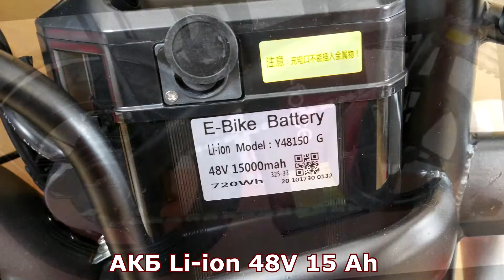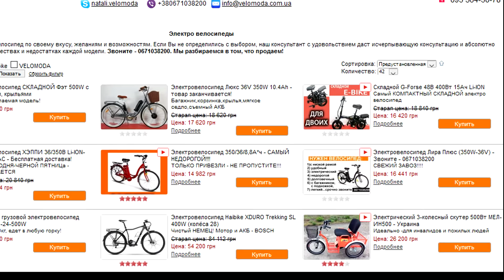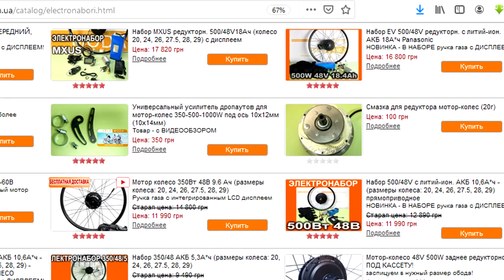Самый маленький ВЗРОСЛЫЙ складной электровелосипед G-Force для ДВОИХ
КАРАНТИН подразумевает, что нужно иметь компактный, легкий и в тоже время удобный электровелосипед, причем еще и складной, тяговитый и … желательно – на двоих! Все это – удачно воплотилось в этой  модели складного  электровелосипеда G-Force. В основном бренд известен в США, где прекрасно себя зарекомендовал.
 Сразу заметим – велосипед  G-Force  отличается от так называемых ашанбайков – у него качественный долговечный редукторный мотор 400Вт/48В, очень компактные литые колеса с надувными покрышками диаметром 14 дюймов. Он может развивать скорость до 35км/ч и проезжать от одной зарядки примерно 50км.
Учитывая наличие второго сидения для пассажира – сразу напрашивается законный вопрос: какая же грузоподъемность этого малыша? Она составляет целых 120кг. Смело садим сзади подростка или ребенка и можно везти его в школу или Детский сад! Кстати, для удобства седока сделаны вот такие маленькие подножки для опирания ступней.
Аккумулятор – литиевый, емкость – 48В 15А*ч. Заряжается он около 5-7часов. Зарядное устройство 48В 2А , разумеется, идет в комплекте. Велосипед находится в коробке в практически готовом к эксплуатации виде: раскладываем руль, вставляем сидение, накручиваем педали – и… - в путь!
Теперь подробнее о комплектующих:
1) Руль – складной . Это – очень удобно для тех, кто планирует перевозить этот электровелосипед в транспорте. За счет этого он прекрасно поместится как в багажник, так и без проблем поедет с Вами в городском транспорте или электричке.
2) Педали – складные.  Это оценят те, кому приходится их непрерывно откручивать в других моделях.
3) Имеются полноценные крылья. В любую грязь – вы остаетесь чисты и невредимы.
4) Седло – комфортное, подпружиненное. Легко регулируется высота посадки и фиксируется с помощью эксцентрика.
5) Аккумулятор – литиевый, быстросъемный – можно заносить в дом для подзарядки, либо снимать для облегчения велосипеда при  его транспортировке.
6) Имеется фара, работающая от аккумулятора. Отличная подножка.
7) Ручка газа – мотороллерного типа, снабжена ключом зажигания и индикатором заряда батареи.
8) У мотора есть 2 режима работы – от ручки газа (еще называемый «режим мотороллера»), который не требует кручения педалей. И режим Ассистирования  – когда вы крутите педали, а мотор Вам помогает при этом.
9) Электровелосипед  снабжен 2 парами ключей –  на руле  (ключ зажигания) и на боксе с аккумулятором – для фиксации короба и защиты его от воровства.
10) Сразу бросается в глаза -  передняя звезда имеет 46 зубьев, что позволяет легко ехать без помощи мотора  и специально сделано для эффективного применения режима помощи мотором при педалировании.
11) Тормоза – дисковые. Это – надежность при любой погоде, в любое время года.
12) Велосипед имеет реально компактные размеры в сложенном состоянии – 75х45х65см. Он поместится в багажник ЛЮБОГО  автомобиля!
 В разложенном виде – его  длина составляет  130см.
13) Вес велосипеда – 28кг
14) Ну, и напоследок, маленький презент от производителя – мультитул и насосик.
Итак, имеем качественный и продуманный в деталях электрический велосипед. Его габариты на первый взгляд  скорее напоминают подростковый велосипед, но, к удивлению - на нем легко с удобством может расположиться и взрослый человек, т.к. велосипед выдерживает вес до 120кг, а регулируемая высота сидения и руля позволяют  сделать посадку удобной для любого взрослого человека. Надежная конструкция, легкая алюминиевая рама, и хороший запас хода – до 50 км. Это -  небольшой классический складной электровелосипед с привлекательной комплектацией и радующим глаз дизайном.
Велосипед очень компактный, симпатичный, не тяжелый (вес -  28кг), легко управляемый и позволяющий перевозить ребенка на комфортном заднем багажнике. Он станет хорошим помощником для всей семьи, поскольку, благодаря наличию 2-х цветов (белого и черного) прекрасно подойдет как женщинам, так и мужчинам.
Ну, и главное, это – доступная цена. Её можно посмотреть, перейдя по ссылочке в описании под видео.
Заходите на наш сайт velomoda.com.ua – у нас представлено большое разнообразие электровелосипедов. Мы постоянно разрабатываем новые модели и предлагаем различные переоборудованные нами электровелосипеды, а также готовые модели, поставляемые из Китая.